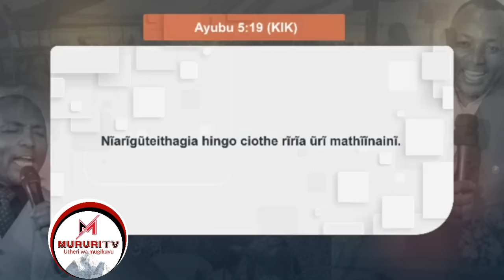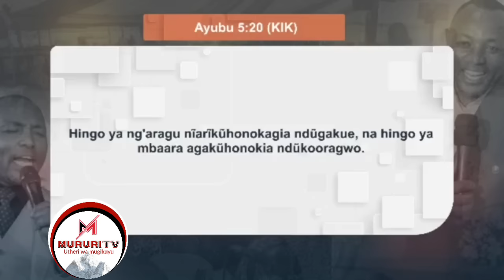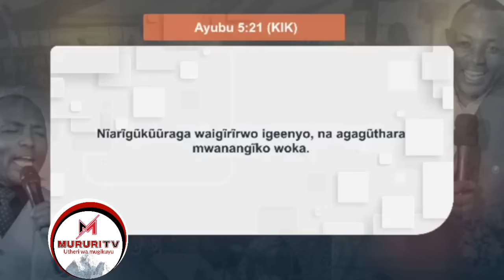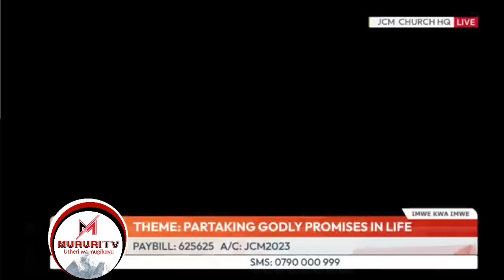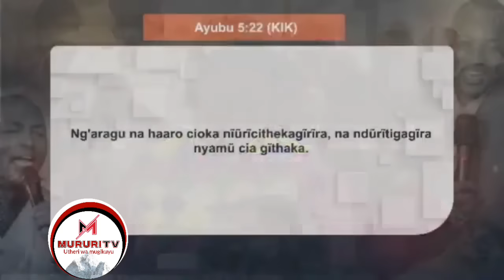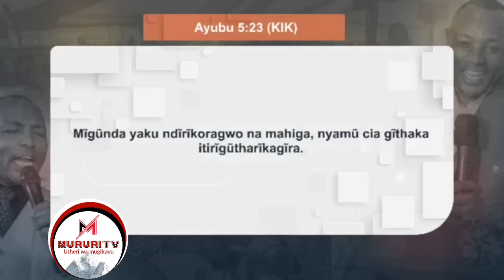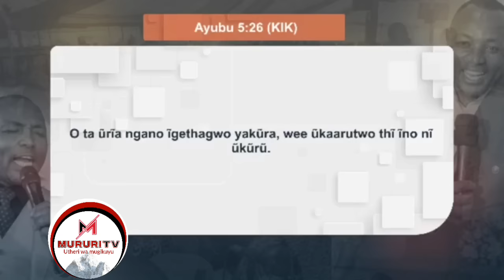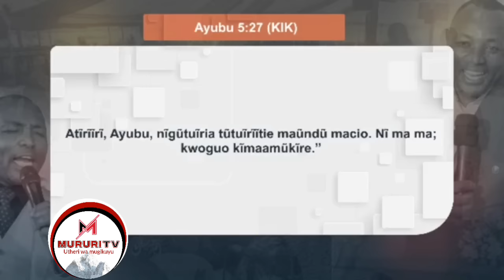REV BEN... TIGA KUMAKA NIARIA MARAGUCAMBIA...